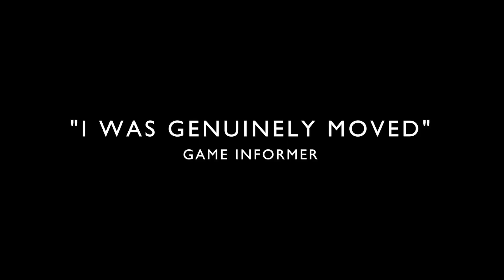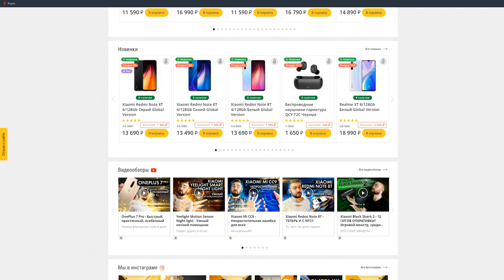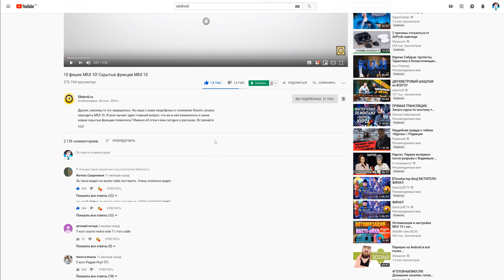ТОП 10 ЛУЧШИХ ИГР ANDROID ДЛЯ СМАРТФОНОВ ЗА СЕНТЯБРЬ 2020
Вот и наступила осень. Лето пролетело и оставило приятные воспоминания о себе. Но чтобы не грустить, я хочу представить вам топ 10 лучших игр для android смартфонов за сентябрь 2020 года.